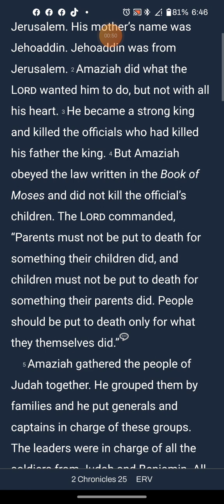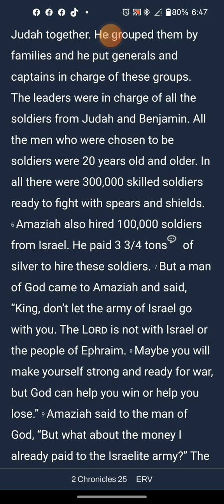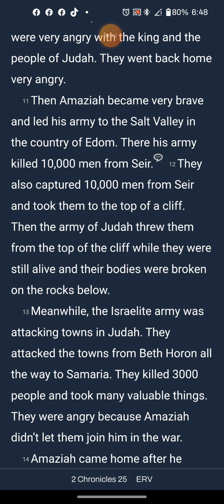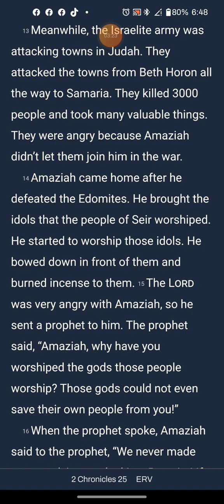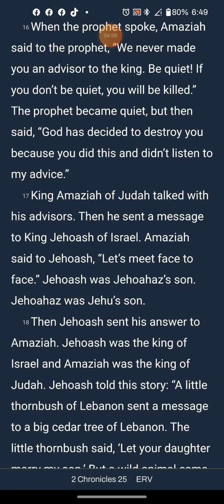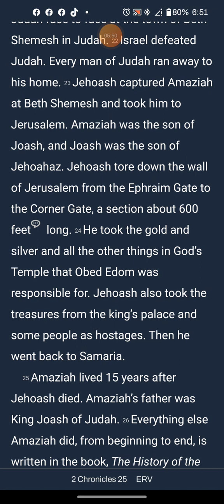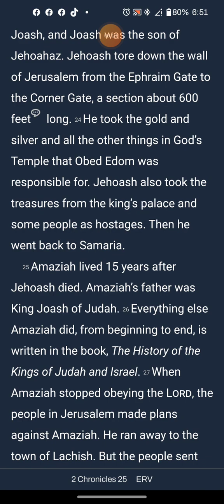2 Chronicles ch 25 ERV